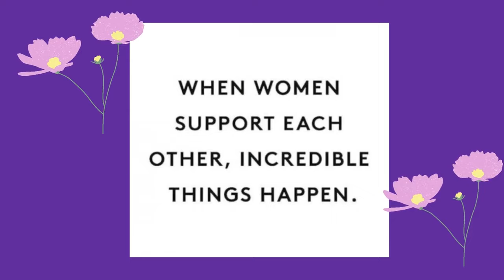Community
Real life happens...come find your community of women supporting women!!!